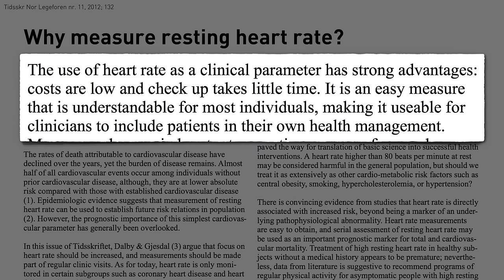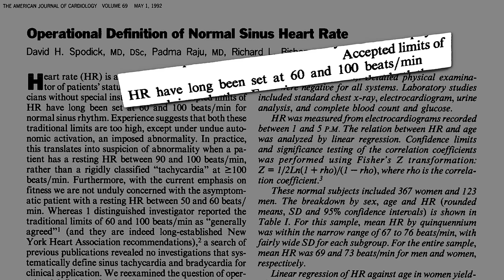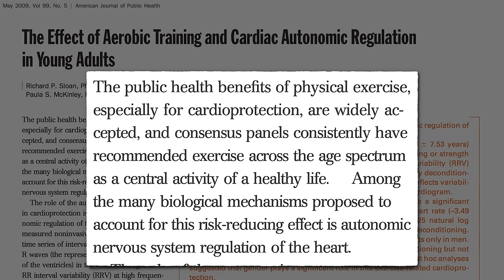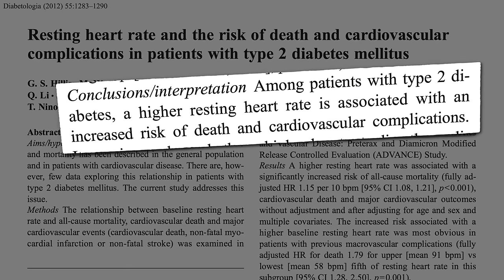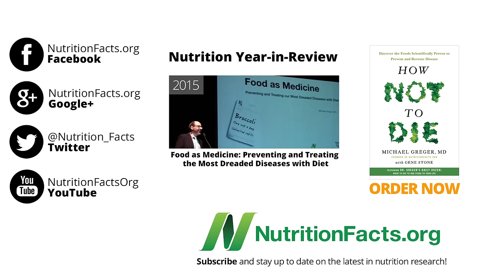Slow Your Beating Heart: Beans vs. Exercise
A cup a day of beans, chickpeas, or lentils for three months may slow resting heart rate as much as 50 hours on a treadmill.

Correction:
04:11 I say 250 hours, but meant 50 hours

What is that about a shortened lifespan? See the “prequel” video Finger on the Pulse of Longevity

Having “normal” risk factor values in a society where it’s normal to drop dead of preventable diseases like heart disease is not necessarily a good thing. See:
When Low Risk Means High Risk and Everything in Moderation? Even Heart Disease?

Have a question for Dr. Greger about this video? and he'll try to answer it!

Image Credit: Rwk / Flickr, Derrick Coetzee / Flickr, samwebster/Flickr, Global Crop Diversity Trust/Flickr, Ellen Reid and Shinya Suzuki / Flickr.